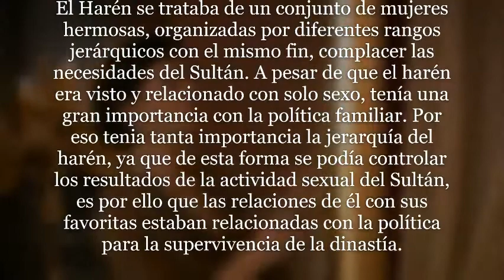El Sultan COMENTADO 1 (23`). Ayse se considera afortunada de ir a arreglar los aposentos del Sultan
Sumbul Ag debe arreglar los aposentos del Sultan. Entonces, entra al harem llamando con urgencia a Firial, para que lo ayude. Además, tambien escoge a una de las favoritas: Ayse, quien se siente privilegiada al ser escogida para esa labor. Las demás favoritas la ven con envidia. Una de ellas resalta su suerte y a otra le hubiese gustado ir también. Todas sonríen pícaramente, porque saben que si una concubina entra a los aposentos del Sultan, tienen la oportunidad de que el Sultan desee pasar la noche con ella.

* El Harén se trataba de un conjunto de mujeres hermosas, organizadas por diferentes rangos jerárquicos con el mismo fin, complacer las necesidades del Sultán. A pesar de que el harén era visto y relacionado con solo sexo, tenía una gran importancia con la política familiar, claro que de igual forma el deseo y el acto sexual era una fuerza activa en el harén imperial. Por eso tenia tanta importancia la jerarquía del harén, ya que de esta forma se podía controlar los resultados de la actividad sexual del Sultán, es por ello que las relaciones de él con sus favoritas estaban relacionadas con la política para la supervivencia de la dinastía. *